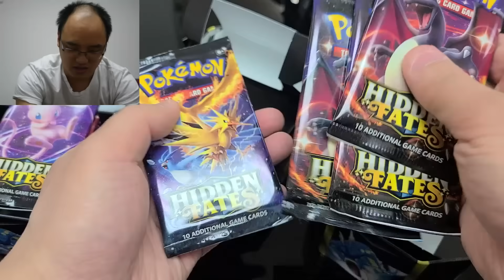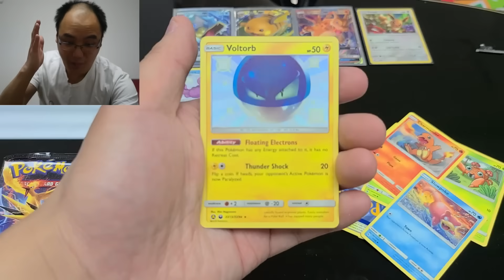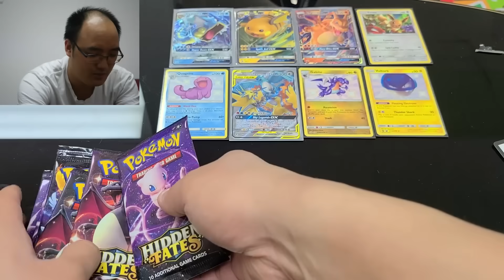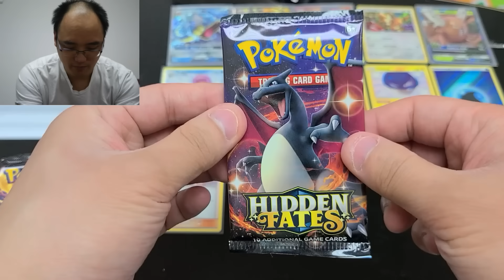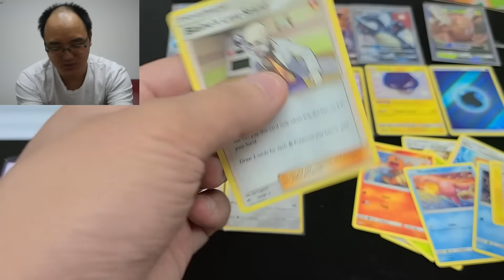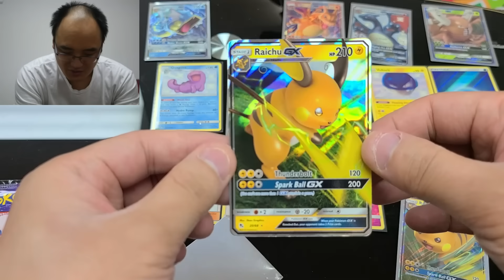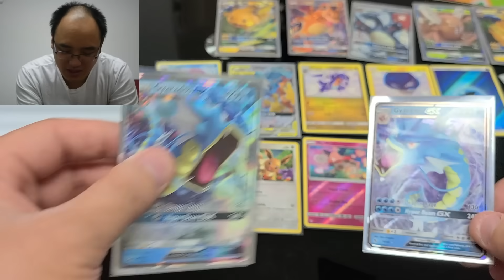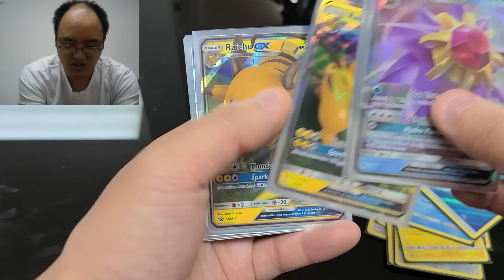J'AI ENFIN OBTENU LE DRACAUFEU SHINY DANS LE PACK POKÉMON ''DESTINÉES OCCULTES'' !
Ceci est le meilleur opening de cartes Pokémon sur ma chaîne ! Dracaufeu Shiny, oiseaux légendaires, tout le monde y est !